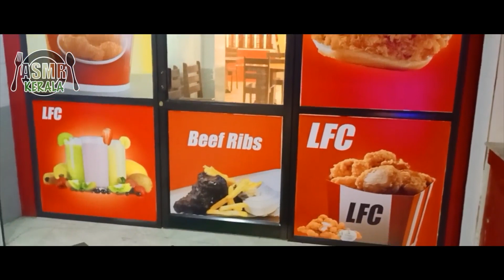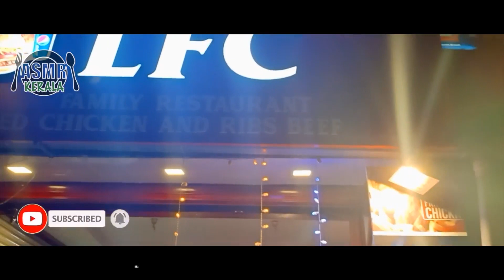LFC TRIVANDRUM | LFC Chicken & Ribs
Here we are introducing a fried chicken shop at trivandrum edapzhinji.